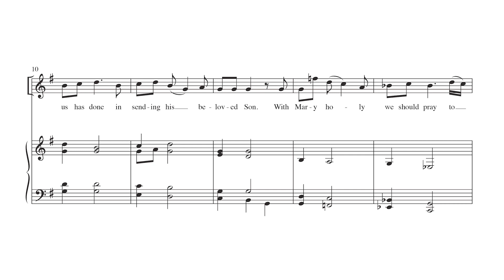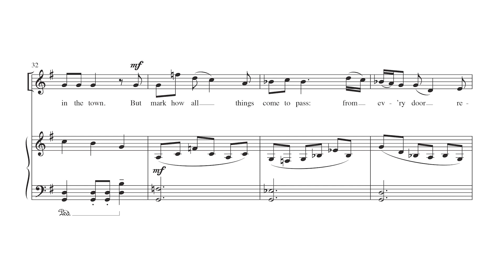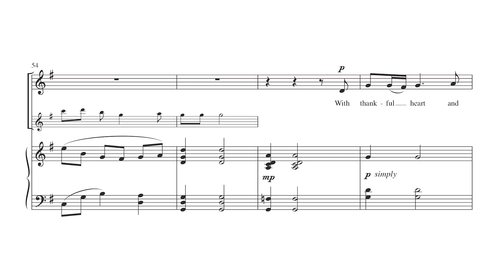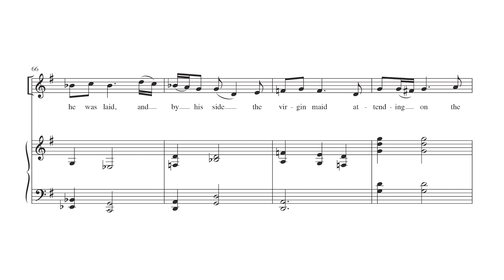Wexford Carol by Duane Funderburk - Scrolling Score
Wexford Carol by Duane Funderburk - Item Number MSM-40-125

A very evocative arrangement of this wonderful English carol. Effective with piano alone, but the piece takes on a particularly rich character when played with strings.